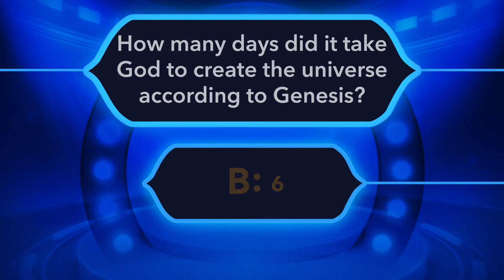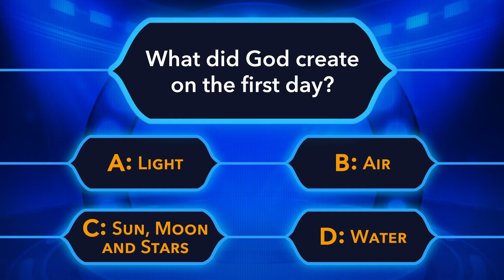Bible Trivia - Creation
To access the full video, and find new Elementary and Preschool lessons for your Children's Ministry, check out

"If I am lifted up from the earth, I will draw all people toward me." -John 12:32.

Lift Curriculum exists to lift Jesus up before children with every lesson, in the belief that if we do so, he will draw all people to himself. Whether we begin with an Old Testament story, a New Testament passage, or a lesson based on a topic, all paths lead to Jesus.